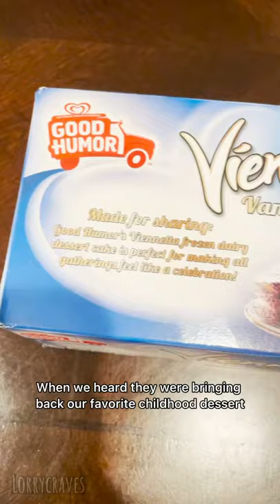Nostalgic Vienetta ice cream cake story time 🍦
Vienetta Ice Cream is such a nostalgic piece of my childhood. The flaky chocolate layers is just delicious and reminds of me of the simpler days.